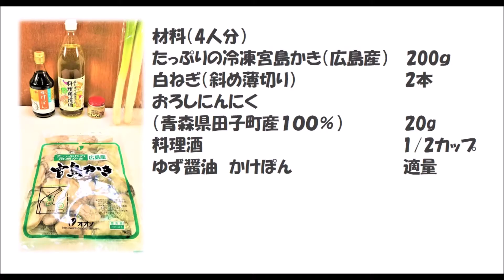20 03_かきのねぎ酒蒸し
かきの旨みを凝縮！